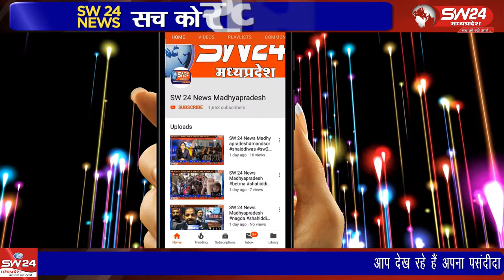sivni- मध्यप्रदेश के सिवनी जिला में आबकारी विभाग की टीम ने शासकीय अंग्रेजी वेयर हाऊस में रखी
मध्यप्रदेश के सिवनी जिला में आबकारी विभाग की टीम ने शासकीय अंग्रेजी वेयर हाऊस में रखी करीब 06 माह से पुरानी लगभग 3हजार पेटी बीयर और देशी विदेशी लगभग 2100 पेटी शराब जो अब बिक नही रही है ,उनका नस्टिकरण किया गया। सिवनी से महफुज अंसारी की रिर्पोट।